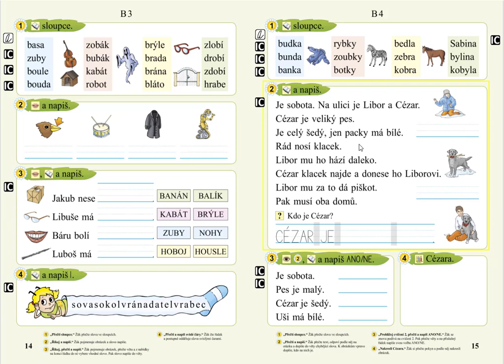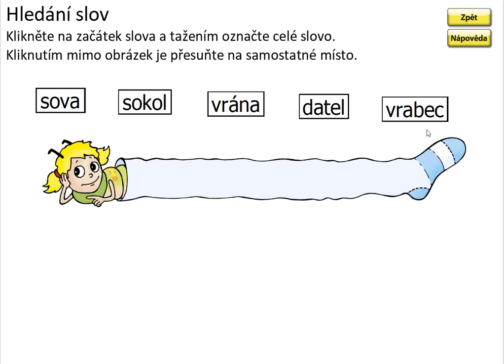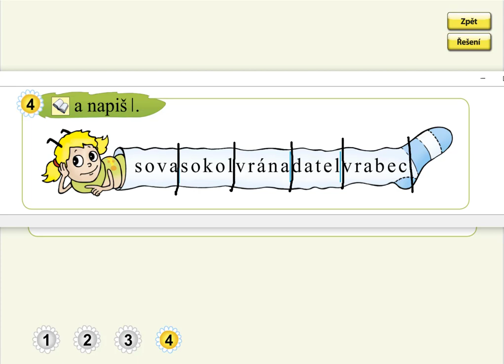Písmeno B (význam slov), SLABIKÁŘ 2, str. 14, cv.4